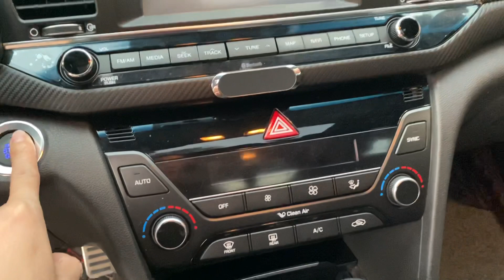♻QUÁ ĐẸP QUÁ CHẤT HUYNDAI ELANTRA SPORT 1.6 TURBO SX 2018 GIÁ 585tr LH 0978.607.555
♻♻♻QUÁ ĐẸP QUÁ CHẤT  HUYNDAI ELANTRA SPORT 1.6 TURBO SX 2018 bản cao cấp nhất option miên man biển Hải Dương không 1 lỗi nhỏ, - chất xe miễn bàn bao check toàn quốc.
👉 Chỉ 585tr có thương lượng
👉 Hỗ trợ 70% giá trị xe